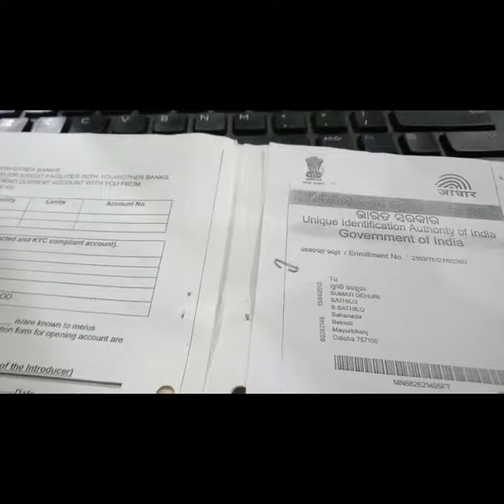My first day at work/Bank of India (BOI) branch